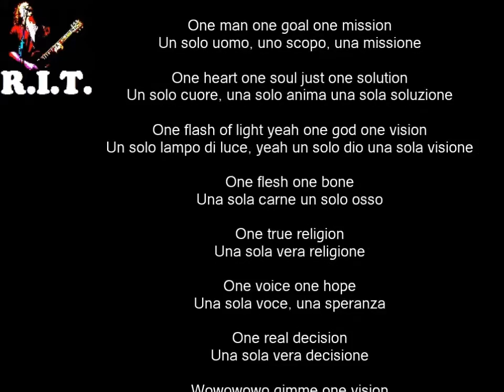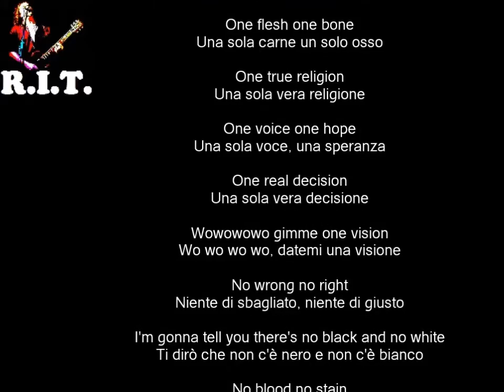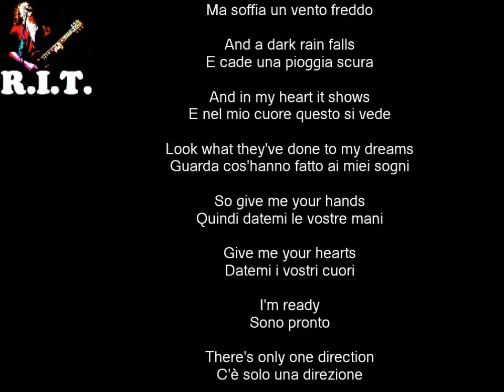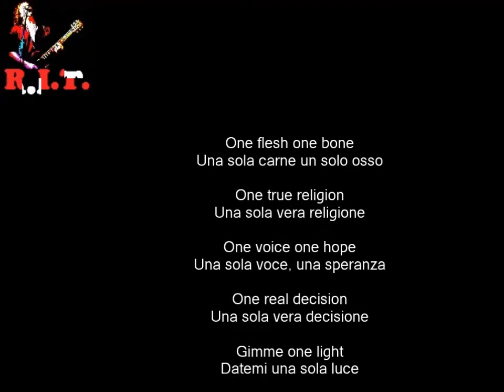One Vision - Queen con testo e traduzione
Visita il nostro sito web per vedere tutti i video con testo e traduzione simultanea, catalogati in ordine alfabetico per artista o per titolo canzone.

Inoltre puoi iscriverti a questi gruppi:
Facebook: Rock in Translation (gruppo aperto)